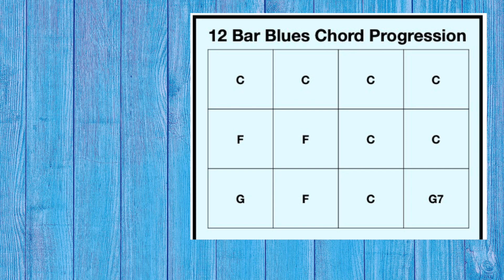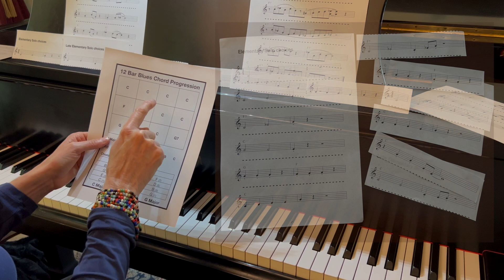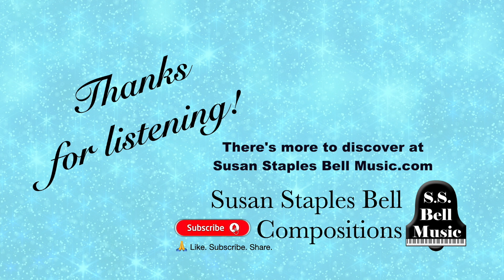Got the Blues? Backing Track to help you create Solos in 12 Bar Blues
Want to learn the Blues? Here's some music to help!

Use this Backing Track to help you create solos.
Got the Blues? a 12 Bar Blues Study + Build a Solo for Multi Level Ensemble

Are you looking for a fun way to teach 12 Bar Blues structure and give your students a no stress way to try “soloing” with a group? Take a look at “Got the Blues?” Here’s an ensemble with lots of options:

Teach and play the Ensemble - It’s satisfying to play all by itself!

Play & listen to the Backing Track (included for FREE) to teach the 12 Bar Blues structure. Have students say the name of the chord for each measure, while they feel the beat. Ex. m. 1 “C”, m. 4 “F”.

Have students play the Solo choices page from top to bottom - instant solo to add over ensemble. Want more choices for the Solo, let students mix & match parts. Ex. Intermediate can choose for all 4 levels, while Elementary might need to improvise - maybe try just playing the chord name as a whole note, for something more simple.

(Make extra copies of Solo choices) and have students cut up the lines to mix & match a new solo. Just be mindful of the 12 Bar Blues structure so you have the right chord at the right time.

Lastly, put it all together - let 1 student at a time try their solo while others play the ensemble OR let students try their solo while playing the Backing track (it plays for 4 times through).

Do you still have the Blues? NOT anymore! This piece will have everyone smiling!

What’s included: Teacher’s instructions: Blues definition, Lesson plan, Suggestions & options. 12 Bar Blues Chart - post in your room or give to students: shows chord progression form, and chord names with notes in the chord included in this piece. Student page: Instructions on how to use the Build a Solo activity. 4 pages of Solo choices, to used as straight through or mix & match! Plus, the score and parts for a Multi Level Piano Ensemble.

Ways to use this Lesson:
Key: C Major with “blues” notes in accidentals.
Skill development: Ensemble - learning chord names & notes and the 12 Bar Blues structure. Typical Left Hand patterns & Right Hand licks & accompaniment figures. Solo - experience how to organize a solo before playing it, what notes fit with which chords, go beyond? Try improvising your own solo!
What level: Multi Level: Elementary, Late Elementary, Early Intermediate, and Intermediate.
How long: Cover + 1 page Teacher notes, 1 page Student instruction, 1 page 12 Bar Blues Chart, 4 pages Solo choices, 2 pages Score, 4 pages: 1 page for each part: 14 pages total, Performance time 02:00.